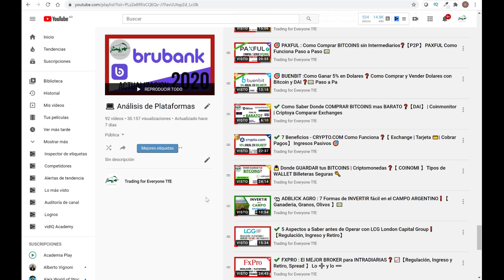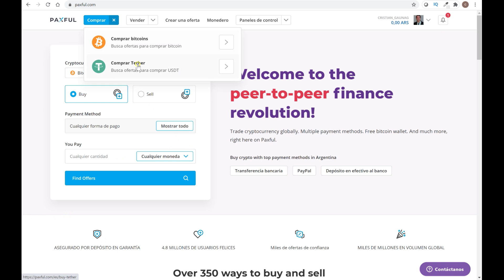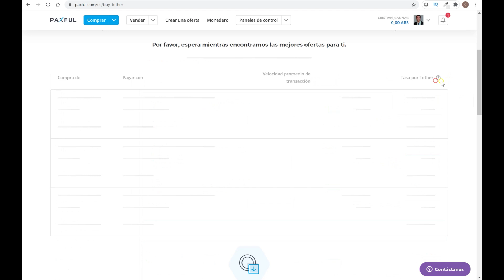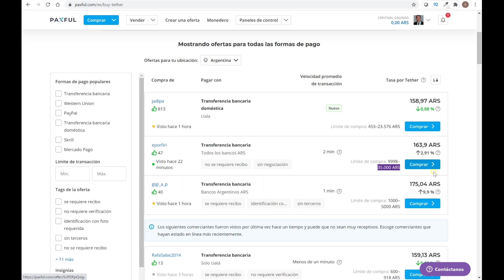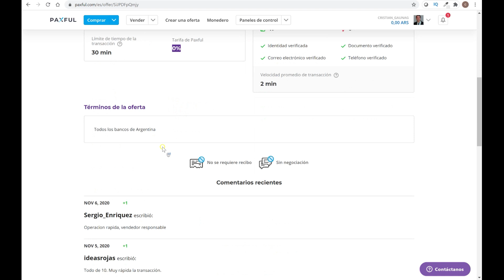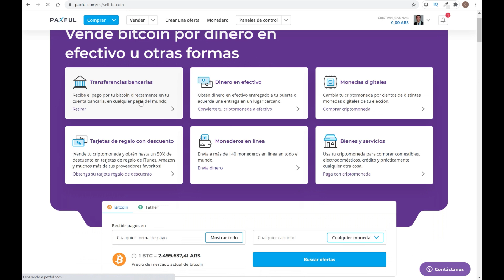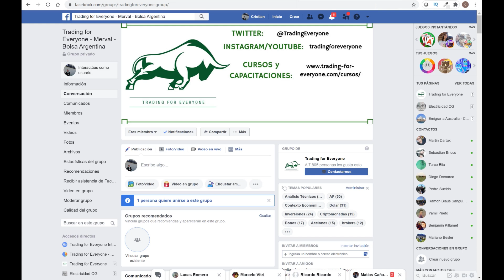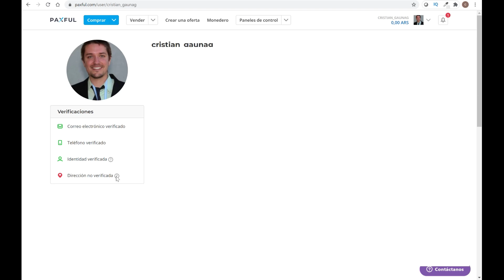✔️ PAXFUL : Como Comprar USDT TETHER sin Intermediarios ❓【P2P】 Comprar Dolares Paxful Paso a Paso 💵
Analizamos la plataforma que permite comprar Tether USDT sin intermediarios, exchanges ni Brokers desde Argentina, México, Colombia, Peru, Chile, España y todo el mundo. Como funciona PAXFUL ? Que es PAXFUL ? Como crearse cuenta en PAXFUL paso a paso y como verificar la cuenta. Como enviar y retirar fondos desde PAXFUL desde Latinoamerica?  Compra de Tether USDT Peer to Peer P2P Persona a Persona. Como dolarizar los ahorros en épocas de cepo? Como vender Tether P2P en Paxful? Como intercambiar convertir Tether con Bitcoin y viseversa? Que puntos son importantes a considerar en lo que refiere a seguirar para evitar estafas o scams?